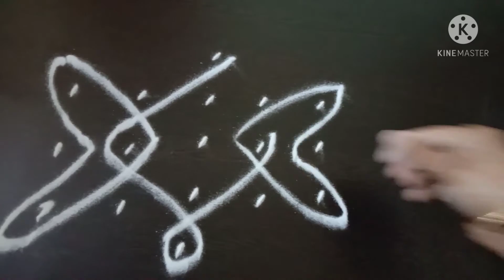small simple easy rangoli with dots / kolam muggulu daily rangoli design for beginners